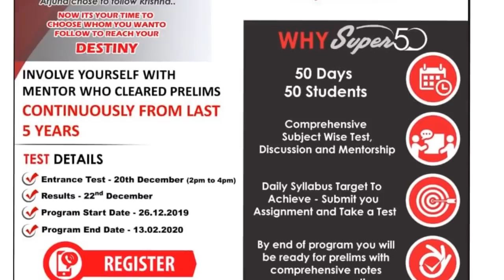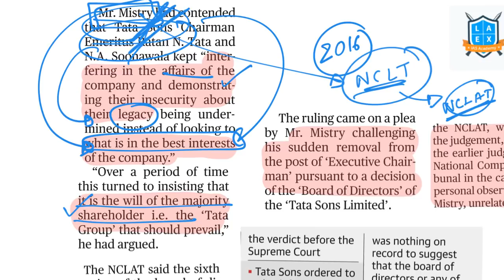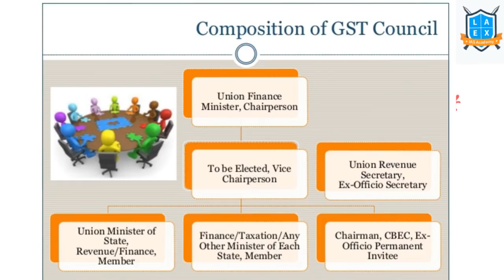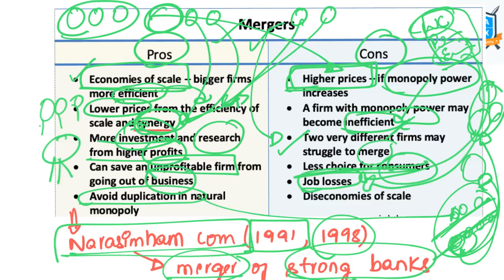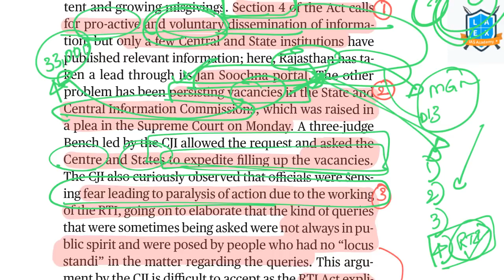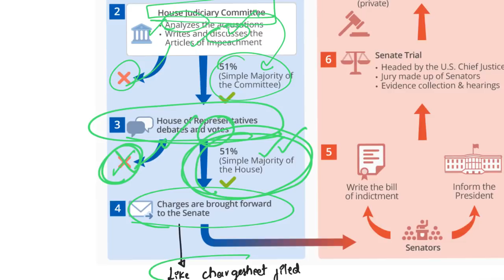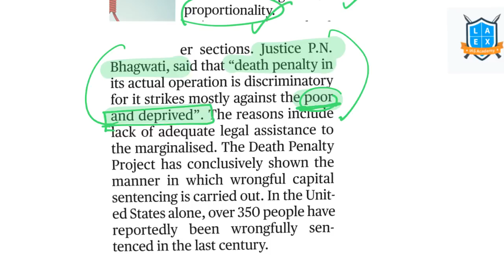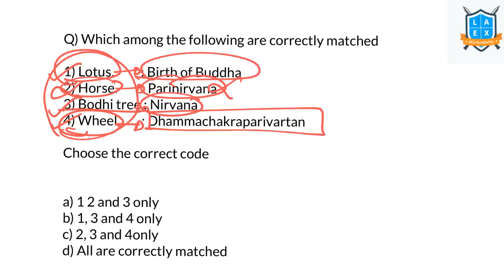19 December 2019 The Hindu news analysis in Kannada by Namma La Ex Bengaluru | The Hindu Editorial